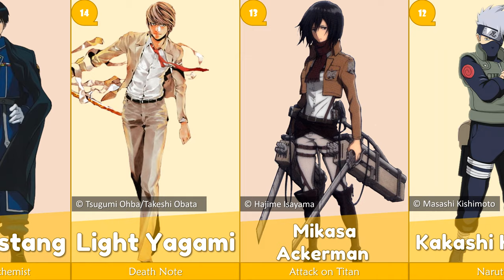Top 36 Greatest Anime Characters of All Time | 2023 | G.O.A.T. - EP05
ตัวละครอนิเมะที่ยิ่งใหญ่ที่สุดตลอดกาล
List:
36 Koro Sensei | Assassination Classroom
35 Shoto Todoroki | My Hero Academia
34 Kurapika | Hunter x Hunter
33 Ken Kaneki | Tokyo Ghoul
32 Kurisu Makise | Steins;Gate
31 Sanji | One Piece
30 Osamu Dazai | Bungo Stray Dogs
29 Rem | Re: Zero
28 Vegeta | Dragon Ball
27 Guts | Berserk
26 Satoru Gojō | Jujutsu Kaisen
25 Gintoki Sakata | Gintama
24 Izuku Midoriya | My Hero Academia
23 Rintarou Okabe | Steins;Gate
22 Gon Freecss | Hunter x Hunter
21 Yato | Noragami
20 Ichigo Kurosaki | Bleach
19 Sasuke Uchiha | Naruto
18 Goku Son | Dragon Ball
17 Spike Spiegel | Cowboy Bebop
16 Hisoka Morow | Hunter x Hunter
15 Roy Mustang | Fullmetal Alchemist
14 Light Yagami | Death Note
13 Mikasa Ackerman  | Attack on Titan
12 Kakashi Hatake | Naruto
11 Lelouch Lamperouge | Code Geass
10 Itachi Uchiha | Naruto
9 L Lawliet | Death Note
8 Saitama | One Punch Man
7 Eren Yeager | Attack on Titan
6 Killua Zoldyck | Hunter x Hunter
5 Levi Ackerman | Attack on Titan
4 Zoro Roronoa | One Piece
3 Edward Elric | Fullmetal Alchemist
2 Naruto Uzumaki | Naruto
1 Monkey D. Luffy | One Piece
This video ranked by averaging from 11 websites:
1. Siachen Studios
2. OtakuKart
7. Next Luxury
8. IGN
9. FandomSpot